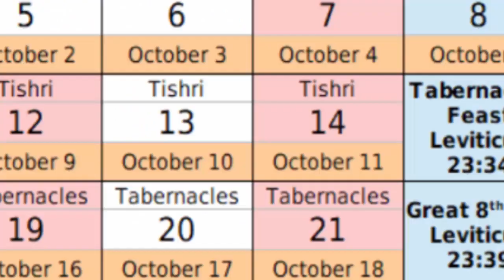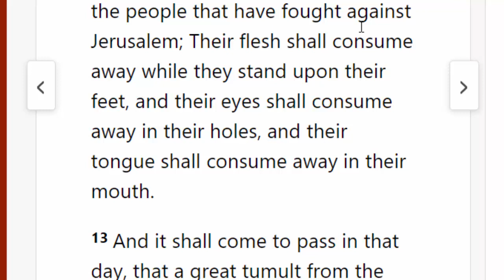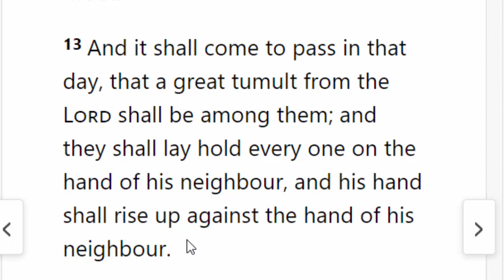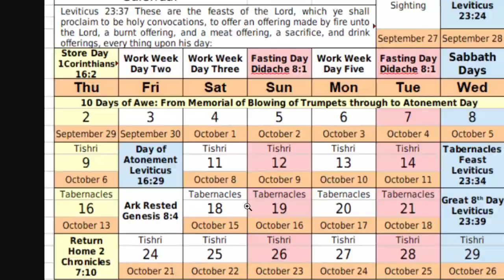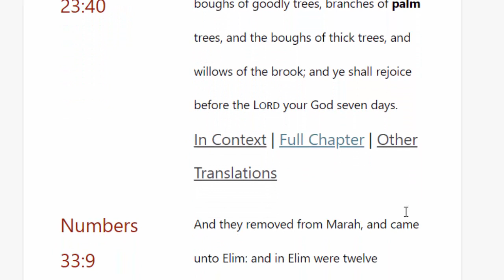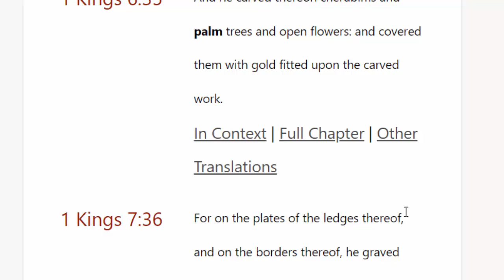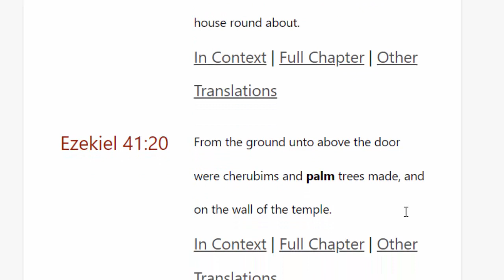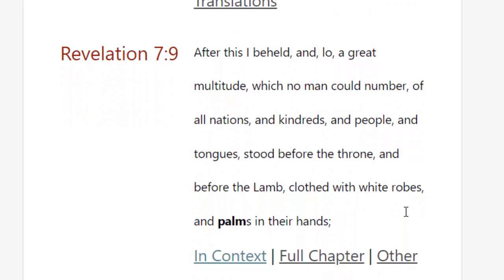The Feast of Tabernacles And The Latter Rain: Sukkot 1 Rejoicing With Palm Branches In Our Hands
Tabernacles Brings Rain. On the first day of Sukkot the Feast of Tabernacles we woke up to the sound of thunder and decided to do a class on the latter rain this relationship between keeping the Feast of Tabernacles and receiving rain in the latter days.